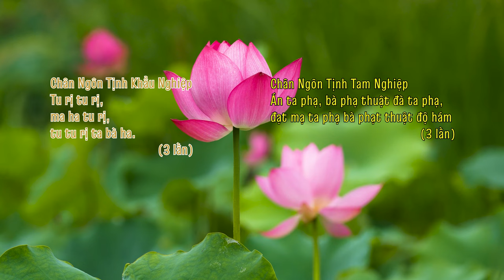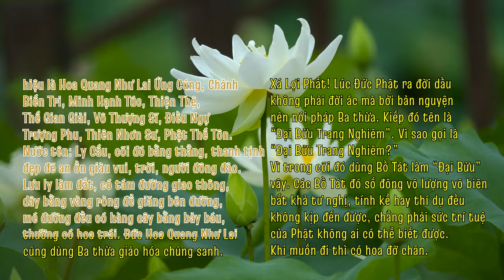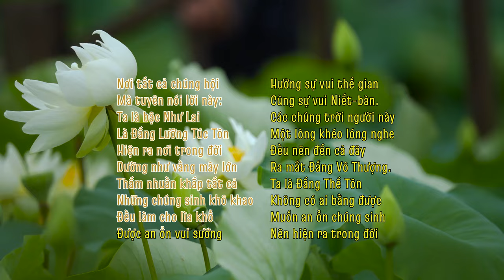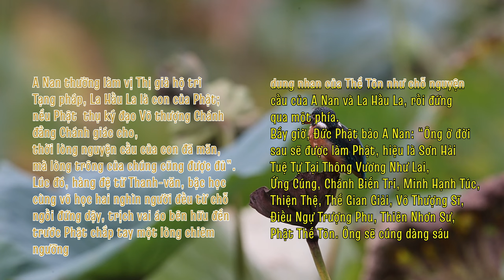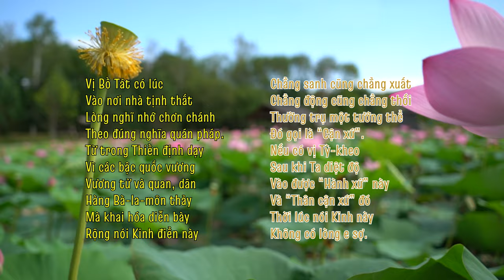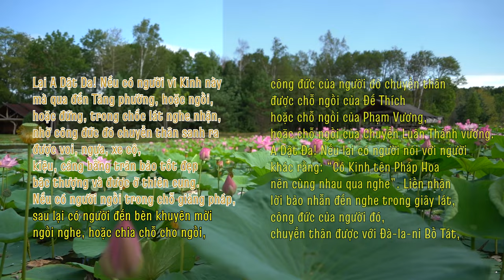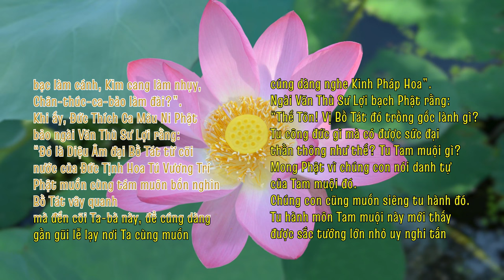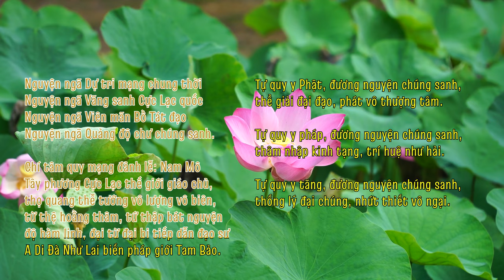Tụng Kinh Pháp Hoa - (Rất nhanh 4x)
TỤNG KINH DIỆU PHÁP LIÊN HOA
Bản tụng Kinh Pháp Hoa tốc độ rất nhanh.
Tụng kinh có chữ chạy to, kiểu karaoke
Đ𝒆̂́𝒏 𝒑𝒉𝒐̀𝒏𝒈 𝒕𝒖̣𝒏𝒈 𝒌𝒊𝒏𝒉 𝒐𝒏𝒍𝒊𝒏𝒆: 𝒉𝒕𝒕𝒑𝒔://𝒔𝒂𝒉𝒂.𝒉𝒕𝒎.𝒘𝒊𝒌𝒊

(00) - Nghi thức Khai kinh
(01) - Phẩm Tựa - Thứ Nhất - 2:56
(02) - Phẩm Phương Tiện - Thứ Hai - 23:33
(03) - Phẩm Thí Dụ - Thứ Ba - 46:05
(04) - Phẩm Tín Giải - Thứ Tư - 1:18:01
(05) - Phẩm Dược Thảo Dụ - Thứ Năm - 1:36:30
(06) - Phẩm Thụ Ký - Thứ Sáu - 1:46:08
(07) - Phẩm Hóa Thành Dụ - Thứ Bảy - 1:55:29
(08) - Phẩm Ngũ Bá Đệ Tử Thọ Ký - Thứ Tám - 2:23:19
(09) - Phẩm Thụ Học Vô Học Nhân Ký - Thứ Chín - 2:35:09
(10) - Phẩm Pháp Sư - Thứ Mười - 2:41:10
(11) - Phẩm Hiện Bửu Tháp - Thứ Mười Một - 2:51:14
(12) - Phẩm Đề Bà Đạt Đa - Thứ Mười Hai - 3:04:20
(13) - Phẩm Trí - Thứ Mười Ba - 3:13:37
(14) - Phẩm An Lạc Hạnh - Thứ Mười Bốn - 3:20:07
(15) - Phẩm Tùng Địa Dũng Xuất - Thứ Mười Lăm - 3:37:14
(16) - Phẩm Như Lai Thọ Lượng - Thứ Mười Sáu - 3:51:09
(17) - Phẩm Phân Biệt Công Đức - Thứ Mười Bảy - 4:00:33
(18) - Phẩm Tùy Hỷ Công Đức - Thứ Mười Tám - 4:13:23
(19) - Phẩm Pháp Sư Công Đức - Thứ Mười Chín - 4:19:34
(20) - Phẩm Thường Bất Khinh Bồ Tát - Thứ Hai Mươi - 4:34:28
(21) - Phẩm Như Lai Thần Lực - Thứ Hai Mươi Mốt - 4:41:50
(22) - Phẩm Chúc Lụy - Thứ Hai Mươi Hai - 4:47:14
(23) - Phẩm Dược Vương Bồ Tát Bản Sự - Thứ Hai Mươi Ba - 4:49:45
(24) - Phẩm Diệu Âm Bồ Tát - Thứ Hai Mươi Bốn - 5:04:45
(25) - Phẩm Quán Thế Âm Bồ Tát Phổ Môn - Thứ Hai Mươi Lăm - 5:15:12
(26) - Phẩm Đà La Ni - Thứ Hai Mươi Sáu - 5:25:31
(27) - Phẩm Diệu Trang Nghiêm - Thứ Hai Mươi Bảy - 5:31:53
(28) - Phẩm Phổ Hiền Bồ Tát - Thứ Hai Mươi Tám - 5:41:06
( ) - Bổ Khuyết Tâm Kinh & Hồi Hướng - 5:51:16